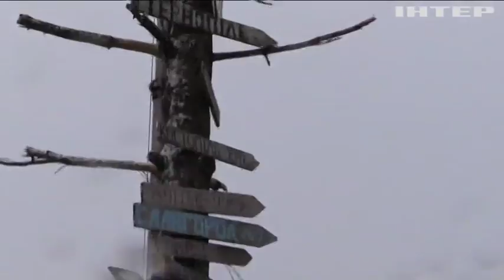Война на Донбассе: боевики продолжают нарушать режим тишины